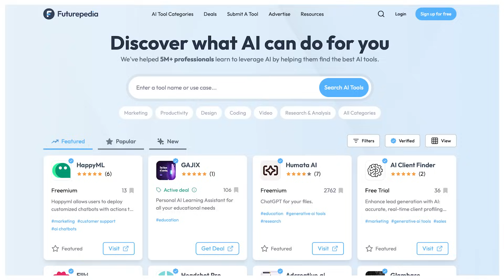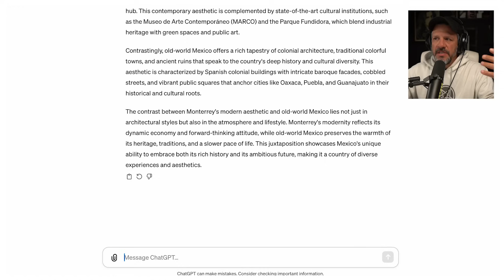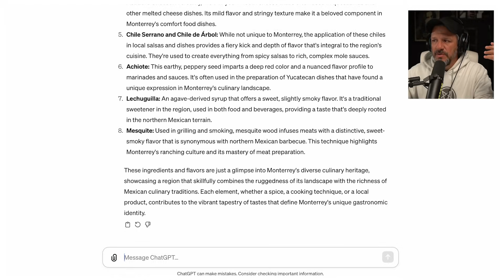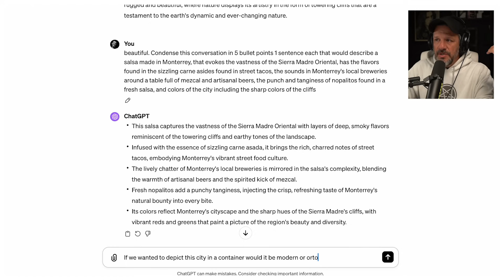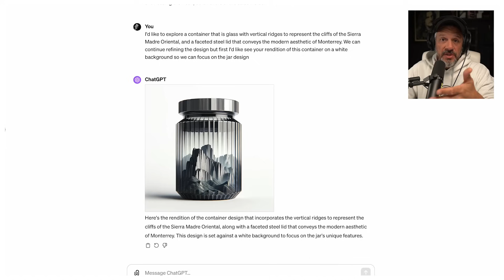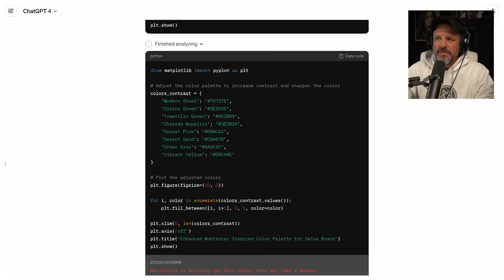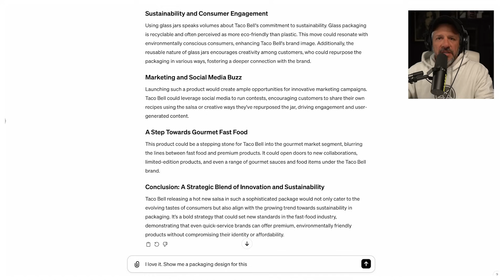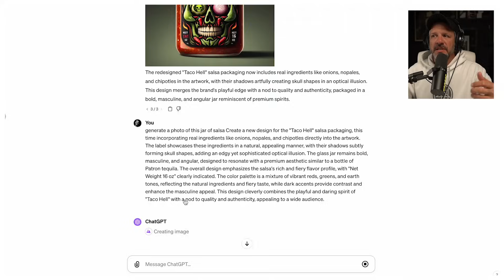How to Design Packaging with Ai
About the Guest(s):
Evelio Mattos is esteemed in the design industry, particularly for his innovative outlook on packaging design. Evelio has achieved recognition for his approach to integrating storytelling into branding and product development, rejecting a race towards speed in favor of quality and connection. Known for his critical view on the recent wave of AI tools in design, Evelio serves as an insightful voice, guiding both established designers and newcomers in navigating the evolving digital landscape.

Episode Summary:
In this thought-provoking episode, Evelio Mattos dives deep into the world of design, particularly focusing on packaging, in the face of the burgeoning AI revolution. Evelio offers an unfiltered perspective on the deluge of AI-assisted creative tools that are shaking up the industry. From OpenAI's text-to-video to AI-powered packaging creation, he addresses the anxieties and misconceptions surrounding the capabilities of AI within the design spectrum.

Evelio emphasizes the critical importance of narrative and conceptual depth in design over the allure of AI's slick, fast-generated images. He discusses his approach to using AI as a tool for aiding the design process rather than allowing it to dictate the creative direction. Through an illustrative example, Evelio outlines how to harness AI effectively—to build concepts, gather inspiration, and create a unique story for a product's branding.

Key Takeaways:
AI innovation in design has created buzz, but Evelio urges a focus on quality over speed in product development and branding.

A successful design strategy incorporates storytelling and conceptual depth, areas where AI is currently limited.

Using AI as a collaborator, rather than a replacement for creative work, can enhance the conceptualization phase.

Evelio believes that understanding the project's narrative is more crucial than producing quick visual prototypes with AI.

The episode showcases the practical application of AI in designing a unique packaging concept for salsa, emphasizing the tool's supportive role.

Notable Quotes:
"90% of the shit that's out there that people are using AI to create is useless. It's just fluff."

"Without a good story, a good concept, a strong strategy, storytelling, AI is not going to build you a brand, a product that's going to outsell anybody else."

"AI hallucinates. It comes up with makes up shit more than I do. So you can't really always trust it, but it's a good way to kind of speed up your process."

"Packaging and branding and messaging from… it's not about the quality of the image, it's about the quality of the idea."

"Focus on the one that matters to you. And this is the one that makes the biggest difference. In a designer's world. Everything else is a toy."

Engage with the intricate nuance of design in the age of AI by listening to the full episode, and gain insights from Evelio Mattos on how to remain authentically creative in a rapidly evolving field.